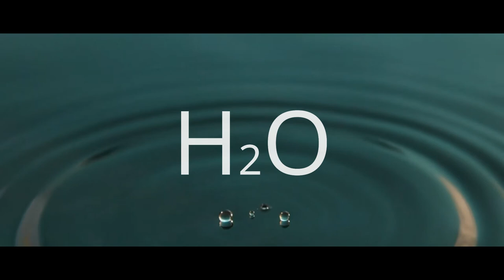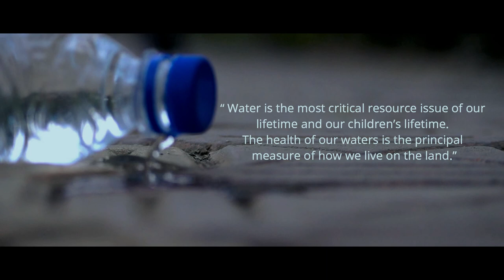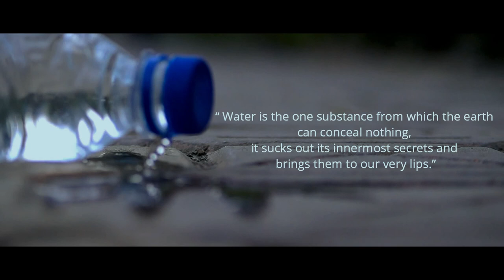H2O - Award Winning Mobile Short Film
A Studio L Network Presentation ©

Cast & Crew
Starring - Pratik Nikam, Aaryaa Joel & Juily Kandalkar
Cinematography -  Aaryaa Joel & Lalitkumar Iyer
Editing - Lalitkumar Iyer
Produced -  Studio L Network
Written & Directed By - Lalitkumar Iyer